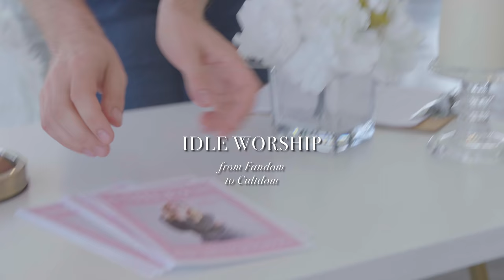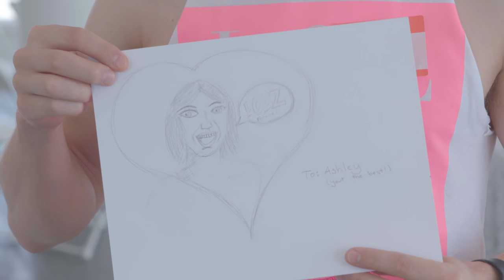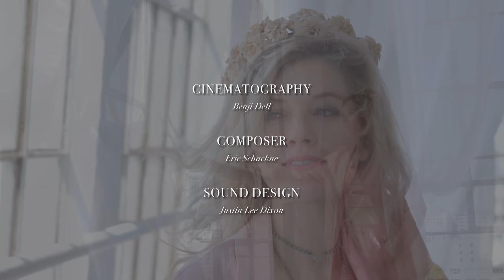Idle Worship SHORT FILM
IDLE WORSHIP:
from Fandom to Cult-Dom

An exposé on the world of Ashley: an online personality turned cult leader, as she is forced to confront her followers IRL.

Idle Worship premiered at Buffer Festival 2017

–A Film by the Tin Can Brothers–
Brian Rosenthal
Corey Lubowich
Joey Richter

–Starring–
Ashley Skidmore

–Featuring–
Stacy Baker
Anatasha Blakley
Brendan Bradley
Ashley Bright
Brian Byrne
Derek Carley
Ashley Clements
Justin Lee Dixon
Jackie Emerson
Jessica Eva Ross
Clint Foley
Megan Gross
Jordyn Gum
Derek Krantz
Lauren Lopez
Robert Manion
Alivia Marie
Jamison Marie
Lily Marks
Aubrie Nestor
Joey Richter
Dylan Saunders
Clayton Snyder
Jacob Sorling
Alissa Wilsey

–And Introducing–
John Norris as Dan

–Cinematography–
Benji Dell

–Composer–
Eric Schackne

–Sound Design–
Justin Lee Dixon

Digital Download (with Bonus Extended "AshTrash" Interviews!!) Available NOW!!